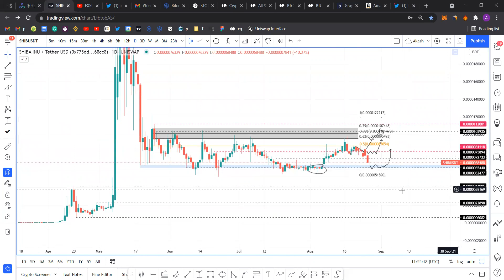Shiba Inu bound for further losses as SHIB breaks through support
A brief technical and on-chain analysis on Shiba Inu price. Here, FXStreet's analysts evaluate where SHIB could be heading next as it seems primed for a correction before another run-up.